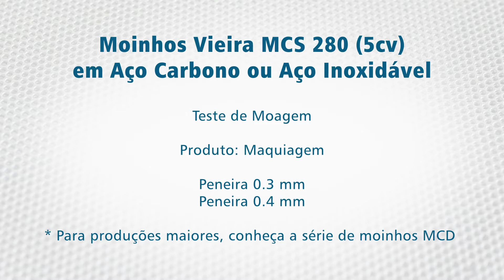Moinho para Maquiagem - Moinho de Martelo Vieira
Se você procura um moinho para maquiagem, a Moinhos Vieira possui uma linha exclusiva de moinhos industriais micronizadores desenvolvidos para moagem de grãos, cereais, especiarias e formulações. Aplicado com sucesso em mais de 120 tipos de produtos.

A Vieira Moinhos a Martelo está presente no mercado de máquinas industriais desde 1948, e atualmente é especializada na manufatura de moinhos centrífugos a martelo, podendo assim, garantir a assistência técnica e a manutenção.
Assim como nós somos os fabricantes de todas as peças de reposição para o nosso próprio equipamento, como: peneiras para moinhos, rotores de moagem e martelos para moinhos, nós também fornecemos estes componentes para moinhos de outras marcas.

00:00 - ABERTURA
00:10 - SOBRE O TESTE DE MOAGEM E MOINHO DE MARTELO UTILIZADO
00:20 - TESTE DE MAQUIAGEM
01:01 - INFORMAÇÕES DE CONTATO DA MOINHOS VIEIRA

moinho
moinho para
moinho para maquiagem
moinho martelo
moinho de martelo
moinhos de martelos
moinho vieira
moinhos vieira
moinhos centrífugos a martelo
moinhos micronizadores